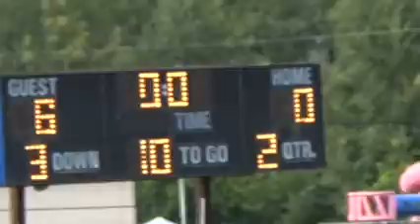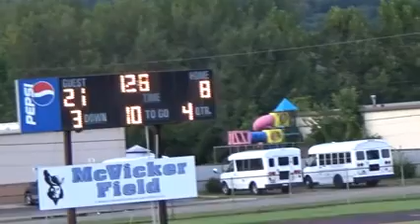7th grade cavs vs watkins memorial 9-6-18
hard fought game but cavs come up short